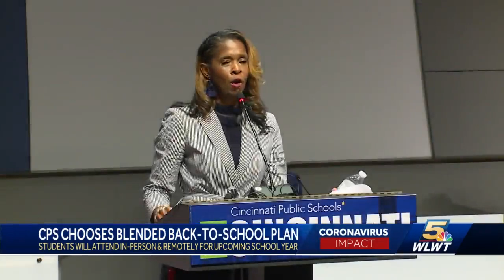CPS board chooses blended back-to-school option for upcoming school year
The Board of Education has voted to determine what the fall will look like for parents, students and teachers in the Cincinnati Public School District.